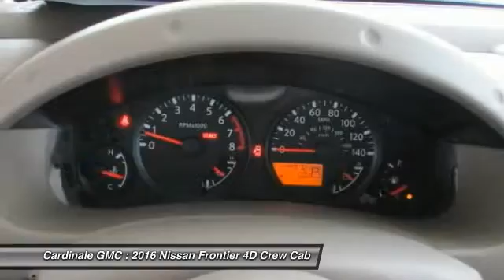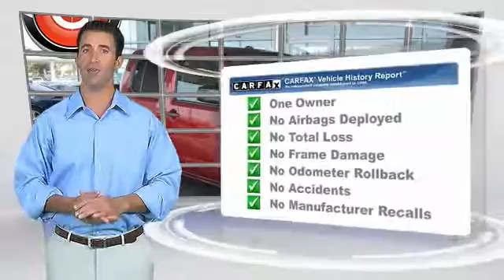2016 Nissan Frontier Seaside CA U26235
Cardinale GMC
2 Heitzinger Plaza